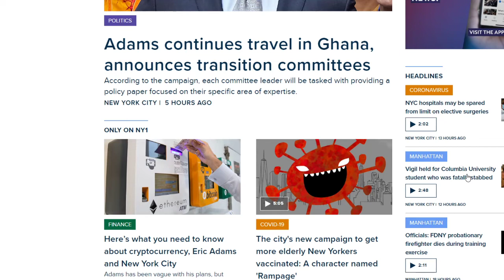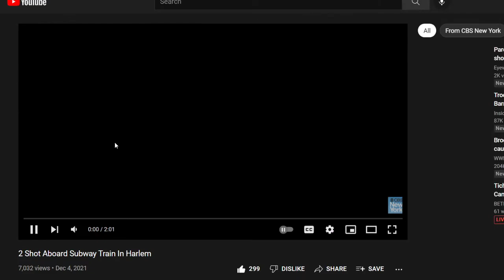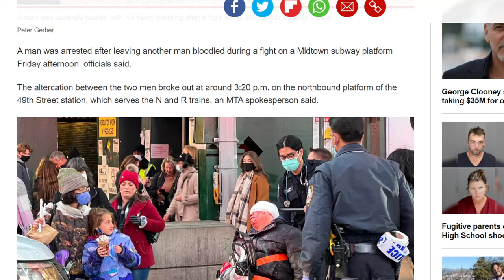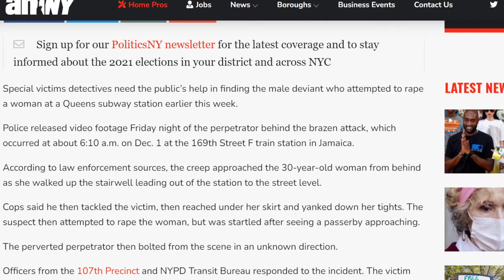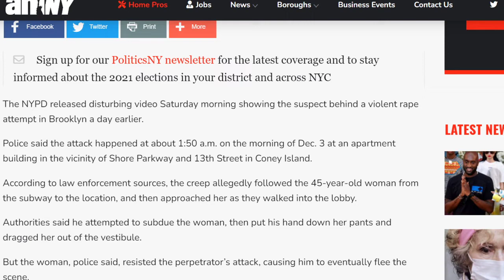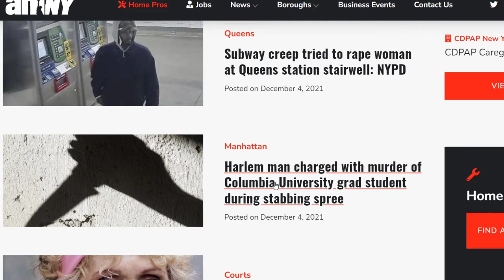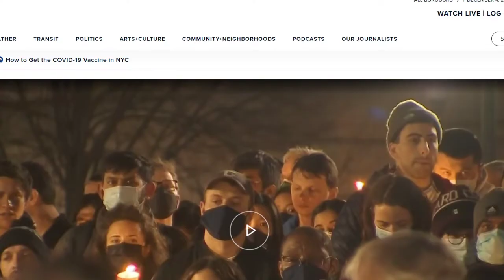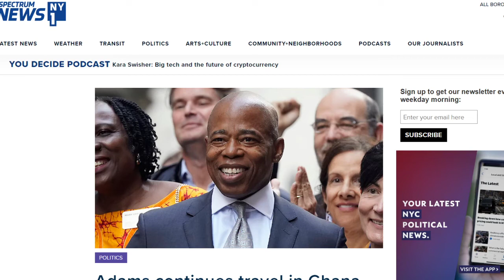NY1 Ignores Subway Shooting At 125th St Subway Station In Harlem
Yet again NY1 missed a huge story this time in Harlem as two men were shot aboard a 4 train that was heading downtown